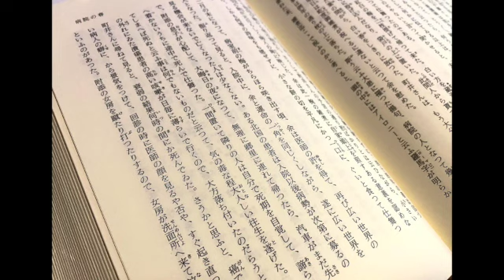【朗読】夏目漱石「病院の春（「思ひ出す事など」より）」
wikipedia「思ひ出す事など」より
漱石は1910年6月18日から7月31日まで胃潰瘍で長与胃腸病院に入院していた。退院後、門下の松根東洋城が北白川宮の避暑に随行して修善寺に行くことになり、漱石は養生のつもりで修善寺へ同行した。

ところが漱石の胃はむしろ悪化し、8月17日に吐血。東洋城が東京へ連絡し、翌18日に長与病院の森成麟造医師と坂元雪鳥が、19日に妻の鏡子が修善寺に到着。彼らの見守る中で8月24日に漱石は3たびの吐血をし危篤となった。

幸いにその後回復に向かい、10月11日に東京に移送され、長与胃腸病院に入院。翌年の2月26日に同院を退院した。つまり1-32章は長与病院入院中に書かれている。

第1回から32回までは1910年10月29日から翌年2月20日の間に間欠的に、最後の33回目は1911年4月13日に「病院の春」と題して、朝日新聞に掲載された。

漢字の読み間違いなどありましたらご容赦ください。